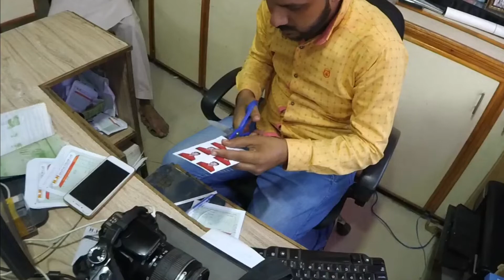SHAADI KI TIYARI ||VLOG